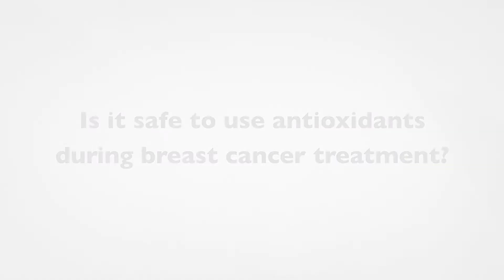Is it Safe to Use Antioxidants During Breast Cancer Treatment?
Are antioxidants, vitamins or herbs safe during cancer treatment? Should patients undergoing chemo, radiation or hormone therapy take health supplements?

It's a common question, but unfortunately there isn't a definite answer about the effects of vitamins or herbs during breast cancer. Despite research, the truth is that there isn't any  conclusive data that strongly argues one way or the other.

Ultimately it depends on the institution that each patient chooses. Some treatment programs are strict about taking vitamins and herbs, while practitioners leave it up to each patient's discretion. Radiotherapists often advocate NOT taking additional supplements, but again the data is still inconclusive.

Yet while the effects of vitamins and herbs is unclear in women with breast cancer, there is a definite way to increase your confidence about treatment options. Based on the unique biology of your tumor, doctors can now effectively decide whether chemotherapy is right for you.